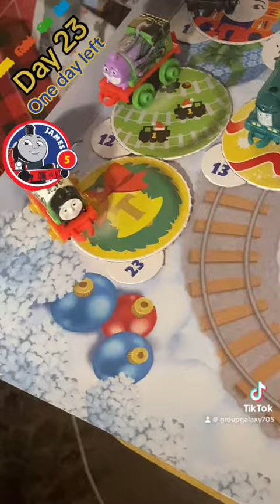Day 23 Thomas Mini advent calendar